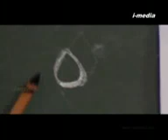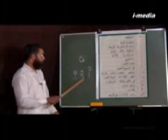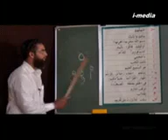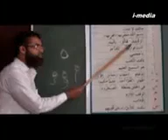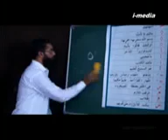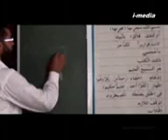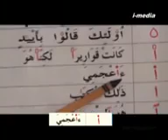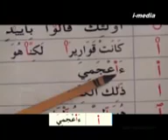TAJEEED CLASS.PART.12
sent you an video file!